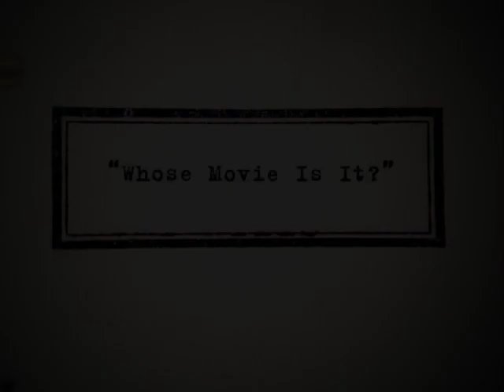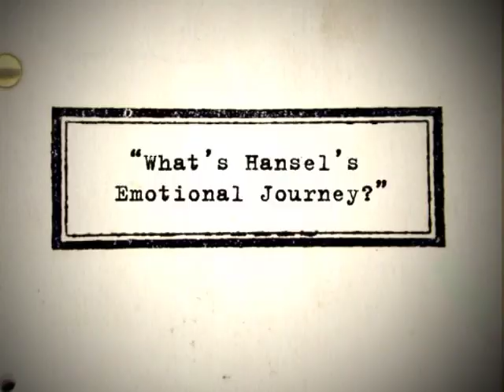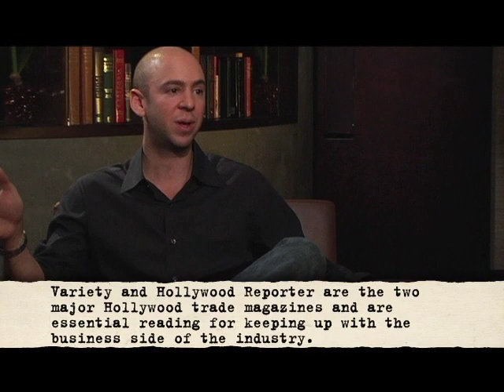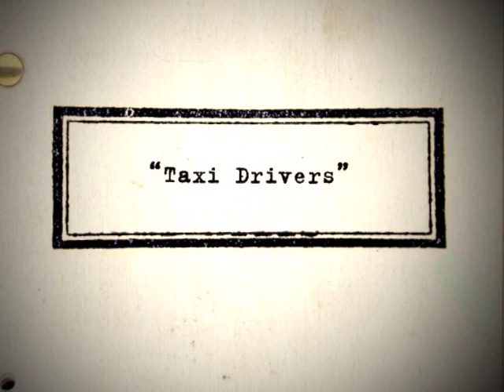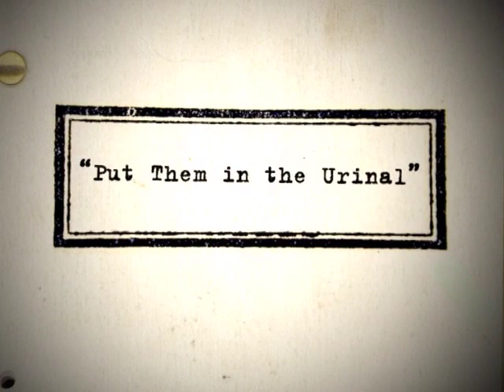The Dialogue: John Hamburg Interview Part 2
John Hamburg is a very funny guy. After writing and directing the crime comedy Safe Men, Hamburg co-wrote Meet the Parents, Zoolander, and Meet the Fockers, spawning a few catchphrases in the process. He also wrote and directed the romantic comedy Along Came Polly. In this amusing interview, Hamburg discusses the importance of monologues, test screenings, and keeping Robert De Niro happy.

Hamburg's Credits:
Safe Men (1998)
Meet the Parents (2000)
Zoolander (2001)
Along Came Polly (2004)
Meet the Fockers (2004)
I Love You, Man (2009)
Little Fockers (2010)